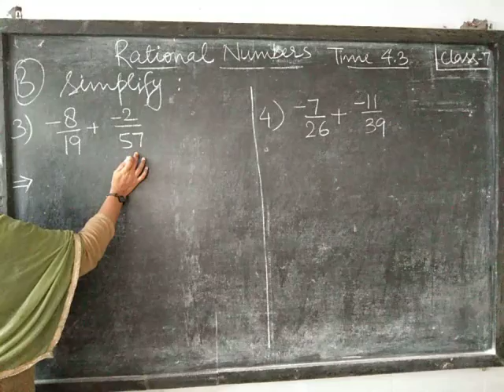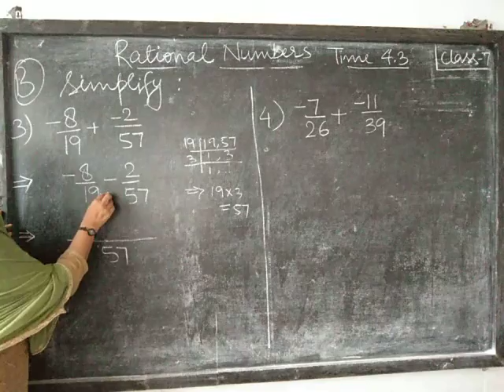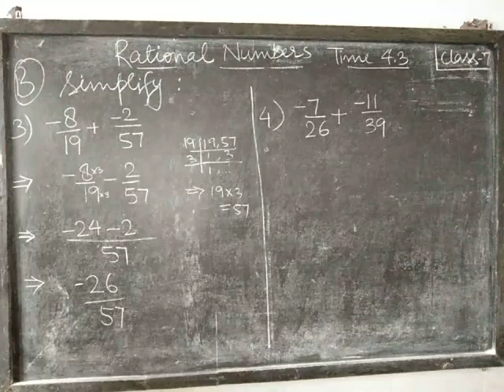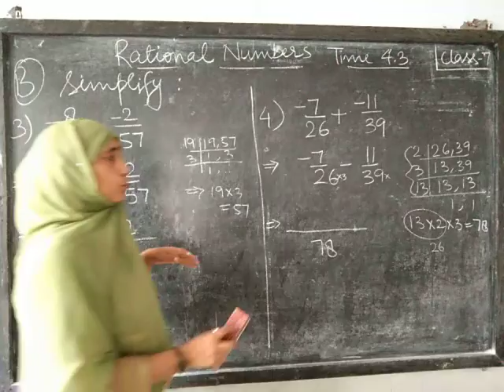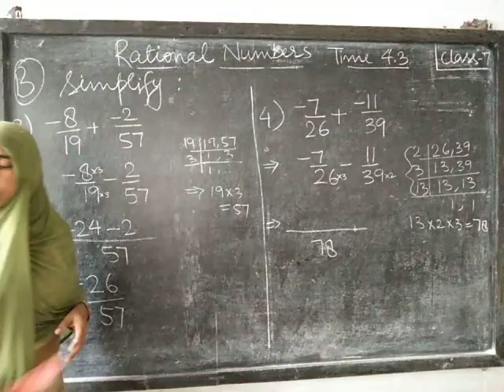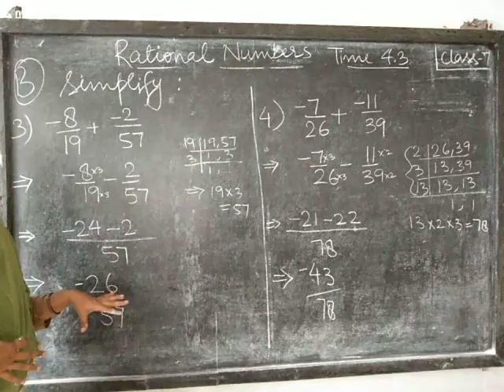CLASS-7 : CHAPTER 4 : WHOLE NUMBERS : EX 4.3 PART B (3,4)